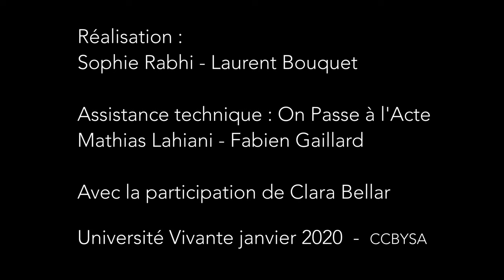Entretien complet avec Charles Rojzman.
Notre livre "Démasquer les mécanismes de la violence" est téléchargeable gratuitement sur la page suivante :

Avertissement (mise à jour le 26 septembre 2021) : nous avons choisi de maintenir cette vidéo dont le contenu reste pertinent à nos yeux. Cependant, il nous paraît important de préciser que nous sommes en complet désaccord avec les récentes prises de position ce Charles Rojzman. Notre conviction profonde est qu'on ne peut obtenir la paix entre les humains tout en attisant les haines.